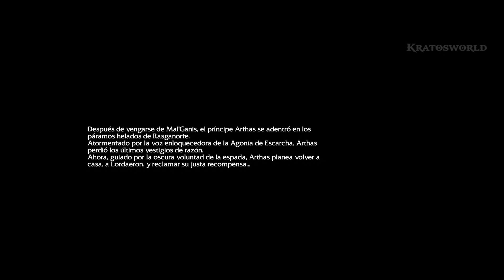WARCRAFT 3 Reforged - Campaña de los Humanos: La plaga de Lordaeron 2020 - PC [1080p 60fps]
Warcraft III Reforged historia completa de la campaña de los humanos La plaga de Lordaeron con Arthas, Uther y Jaina descubriendo la plaga y los eventos en rasganorte donde Arthas consigue la Frostmourne o agonia de escarcha en 1080p 60fps para PC en calidad Ultra juntando el gameplay y las cinematicas del juego para contar la historia de forma resumida.

Warcraft III: Reforged (En español Warcraft III: Reforjado) es una nueva versión del videojuego de estrategia en tiempo real Warcraft III: Reign of Chaos y su expansión The Frozen Throne, desarrollado y publicado por Blizzard Entertainment